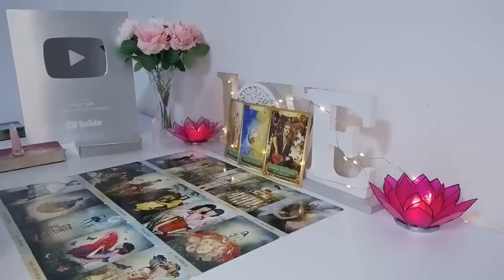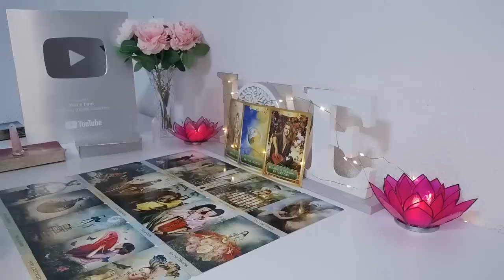VIRGO🚨DANGER ALERT!! SOMETHING SERIOUS IS HAPPENING VIRGO…..!! VIRGO TAROT LOVE READING